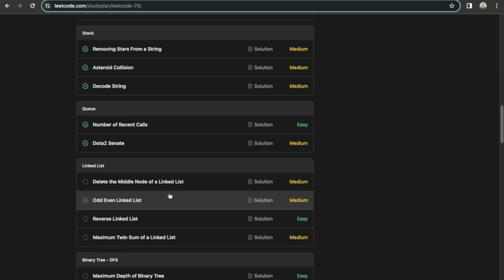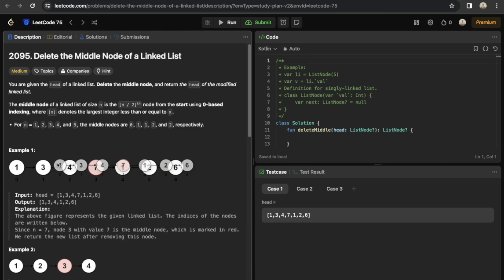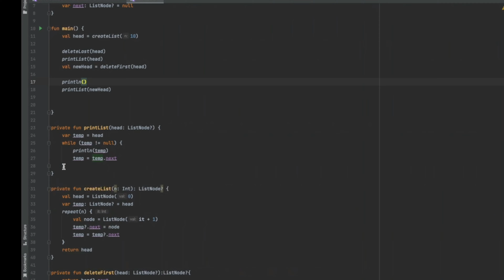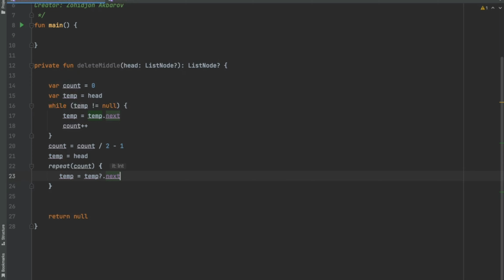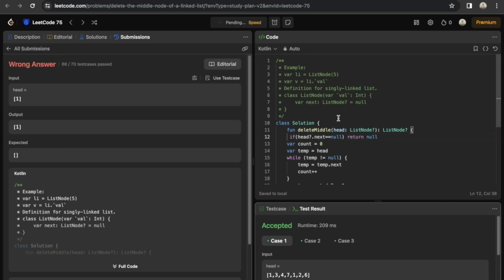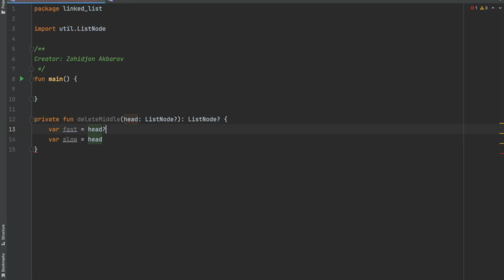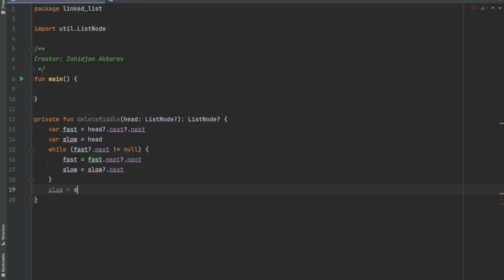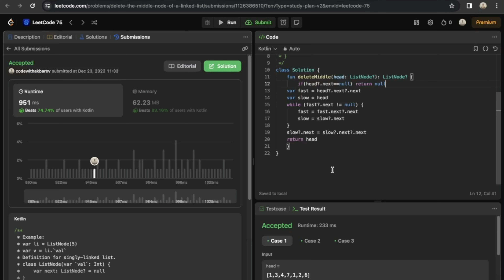Leetcode 75. 29-masala. Delete the Middle Node of a Linked List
"Leetcodedan masalalar yechish" orqali siz mantiqiy fikrlashni , code ni sodda , aniq va ixcham yozishni o'rganasiz ❗️

Kanalimizni qo'llab quvvatlash uchun like va obuna bo'lib qo'yishingiz kifoya...‼️